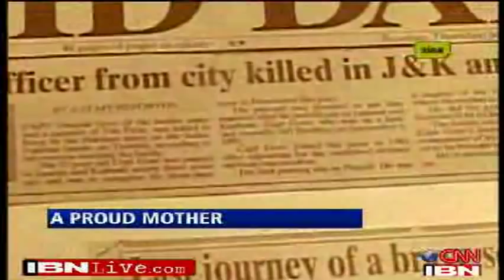The Mother Of INDIA :: Story Of A Martyr's Proud Mother :: MRS ANURADHA GORE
On 26th September, 1995, Mrs Anuradha Gore lost her beloved son during an Army Operation, to flush out terrorists.

For last fourteen years she has been motivating school children to join the army through her lectures.

A Real Mother Of India indeed !!!

BANDE MATARAM (Salute to Thee, Oh! MOTHER)